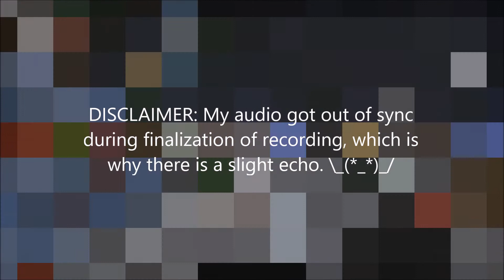Eat My Bacon!!! - Super Smash Mobs - Mineplex Minigames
Want to play on Mineplex? IP - Mineplex.com